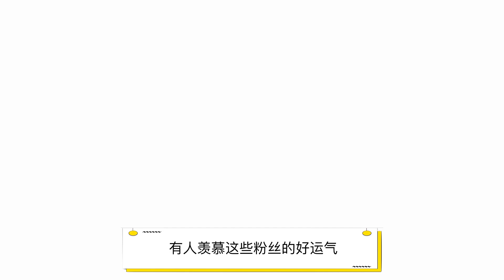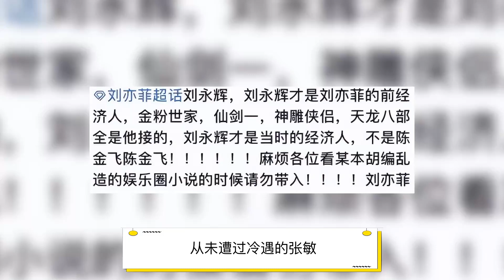为什么王祖贤是我心中永远的女神？看完这个视频你就知道了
本期視頻制作人員：
文案/策劃：小松
剪輯/字幕：小天
校對/後期：夏明